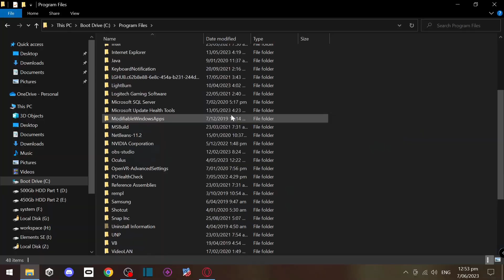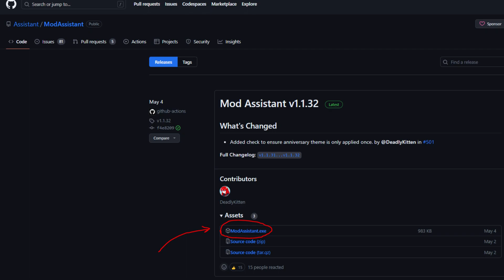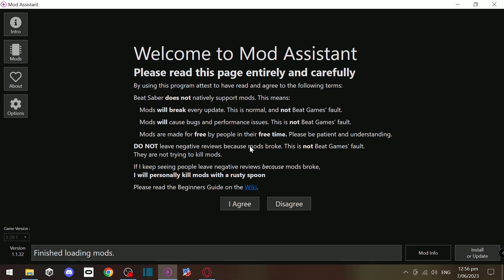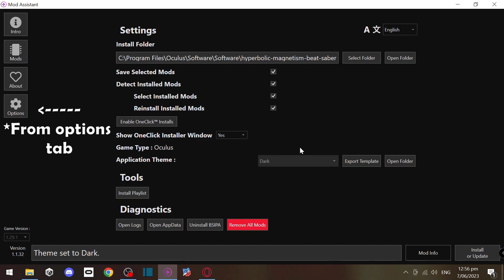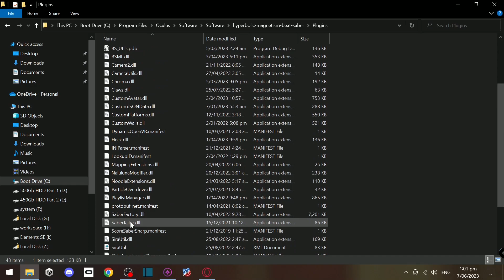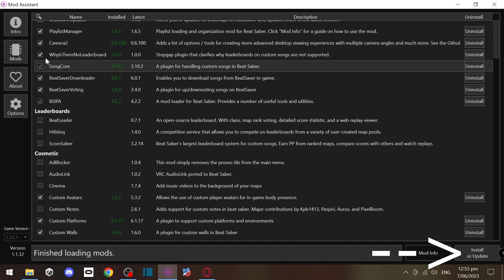How To Get CUSTOM SONGS and MODS In 【Beat Saber】(14/06/2023)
Time Stamps:
0:00 - Intro
1:12 - Finding game download path.
1:58 - Custom songs (manual)
2:20 - Custom songs (through mods)
4:24 - Modding
6:21 - Outro
6:38 - Epic Outro

Game Paths:
Steam: "C:\Program Files (x86)\Steam\steamapps\common\Beat Saber\"
Oculus: "C:\Program Files\Oculus\Software\Software\hyperbolic-magnetism-beat-saber\"